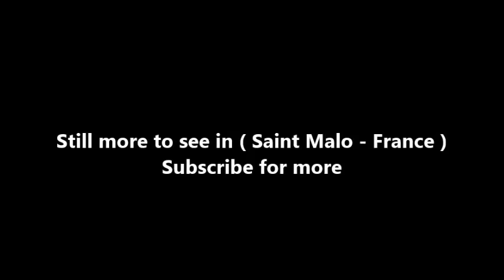Places to see in ( Saint Malo - France ) Le Grand Be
Grand Bé is a tidal island near Saint-Malo, France. It is located at the mouth of the Rance River, a few hundred metres from the walls of Saint-Malo. At low tide the island can be reached on foot from the nearby Bon-Secours beach.

François-René de Chateaubriand, a French writer native to Saint-Malo, is buried on the island, in a grave facing the sea. The walk up to Le Grand Be is beautiful, the walls are interesting and the views are amazing! You can only get to Le Grand Be if the tide is low.

Although there is not much on the Grand Bé, it is still worth a visit if you are nearby. Standing on the Grand Bé gives the opportunity to see the city walls and out to sea from a different angle.

( Saint Malo - France ) is well know as a tourist destination because of the variety of places you can enjoy while you are visiting Saint Malo . Through a series of videos we will try to show you recommended places to visit in Saint Malo - France